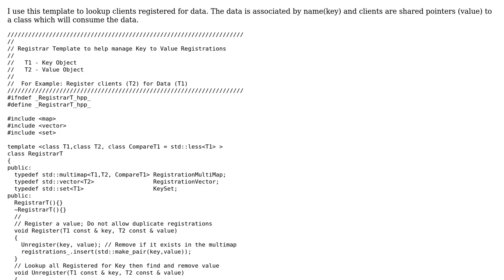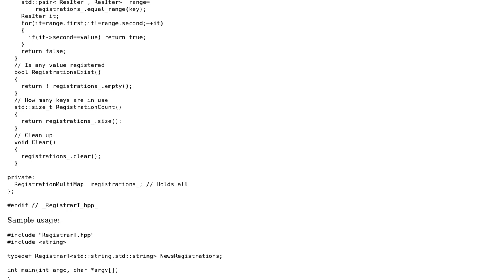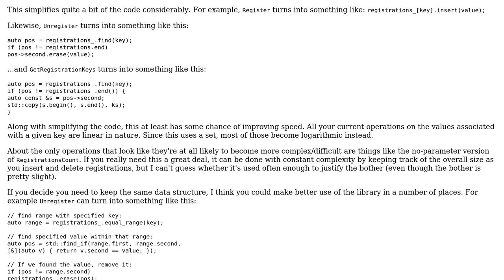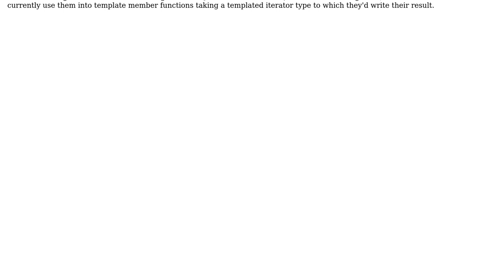Code Review: C++ Template for one to many Registration (pre Gang of Four)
With thanks & praise to God, and with thanks to the many people who have made this project possible! | Content (except music & images) licensed under CC BY-SA | Music | Images & others | With thanks to user sfanjoy user Jerry Coffin and the Stack Exchange Network Trademarks are property of their respective owners. You are responsible for your own actions.